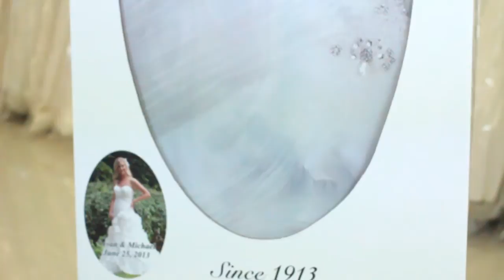How to Clean a Bridal Dress : Wedding Dresses & Bridal Attire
Cleaning a bridal dress is something that you're definitely going to want to leave to the hands of a professional. Clean a bridal dress with help from a second generation owner of the bridal salon Formally Yours in this free video clip.

Expert: Cathy Butler
Filmmaker: Wesley Morris

Series Description: When it comes to your wedding day, the keys to success reside within the little details. Learn about wedding dresses and other bridal attire with help from a second generation owner of the bridal salon Formally Yours in this free video series.